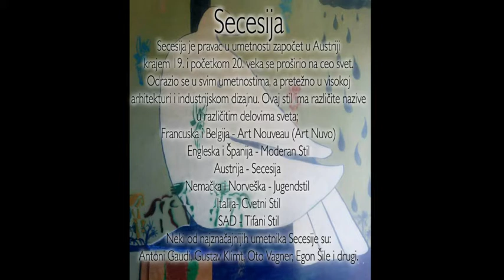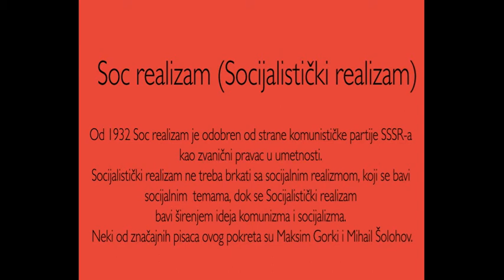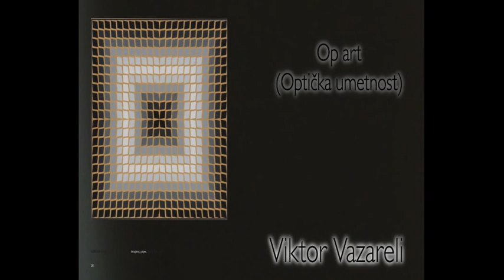Pravci 20 veka IV